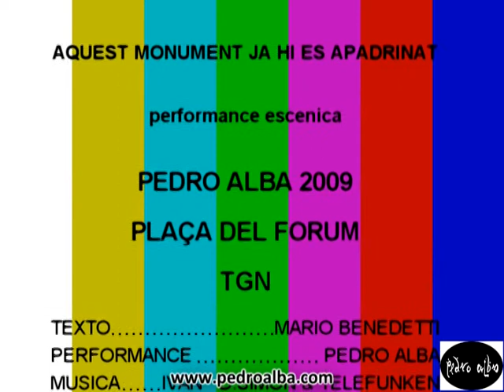PERFORMANCE "AQUEST MONUMENT JA HI ES APADRINAT"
PERFORMANCE ESCENICA SITUADA EN UN MONUMENTO PATRIMONIO DE LA HUMANIDAD. HOMENAJE A MARIO BENNEDETI. 2009. PEDRO ALBA